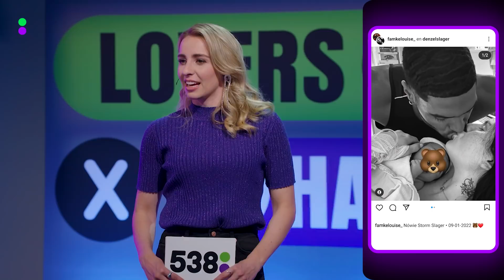FAMKE LOUISE en DENZEL over SPEELTJES in RELATIE | LOVERS X HATERS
Deze week zijn Ta Joela, Famke Louise, Denzel Slager, Jessie Maya, Fraasie en Fawry te gast in Lovers x Haters. Wie van onze gasten houdt wel van een goede flirt op zijn tijd, wie ziet seksspeeltjes als concurrentie en mag de partner solo porno kijken?

In Lovers x Haters laten 6 bekende gezichten zich uit over de meest uiteenlopende onderwerpen. Zijn zij een lover of een hater van micro-cheating en van seksspeeltjes? Check snel de video!

Op 538 zie je de grootste sterren (nationaal & internationaal) in series zoals Release Reacties, Platenbazen & Music Memories. Daarnaast check je de beste optredens & video’s van onze evenementen zoals 538 Koningsdag en Das Coen Und Sander Fest. Voor iedereen die fan is van de muziek & artiesten van 538.

De beste fragmenten van onze radioshows zoals de 538 Ochtend met Wietze en Klaas vind je op ons 538 Gemist kanaal